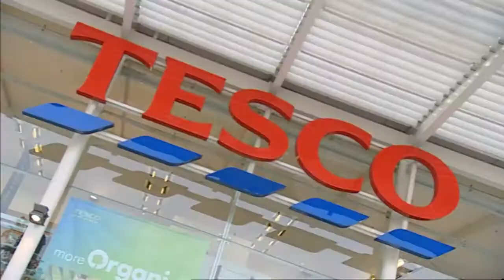Time Trumpet - S01E04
This episode was originally broadcast on BBC2 on 24th August 2006.

This video isn't monetised.